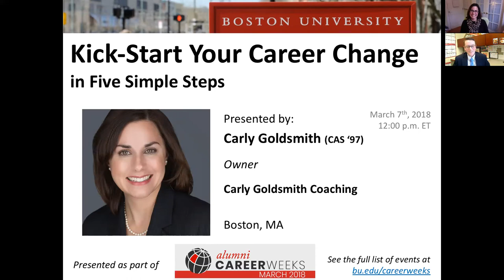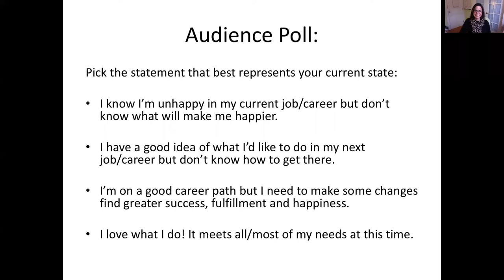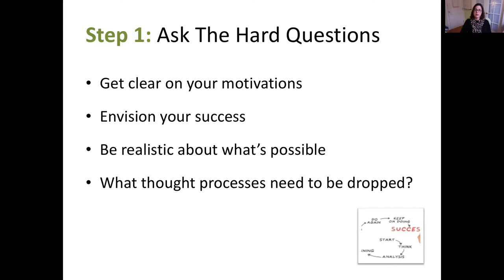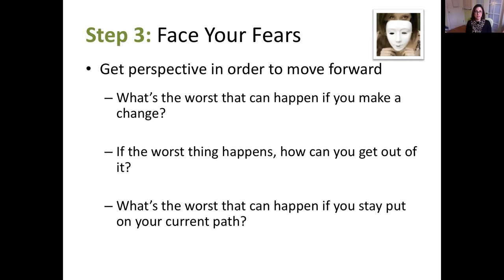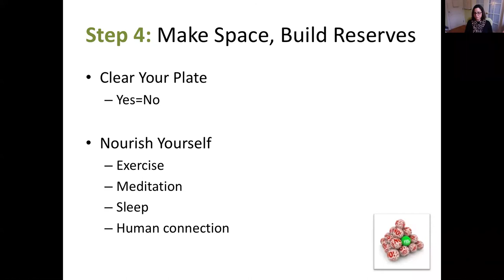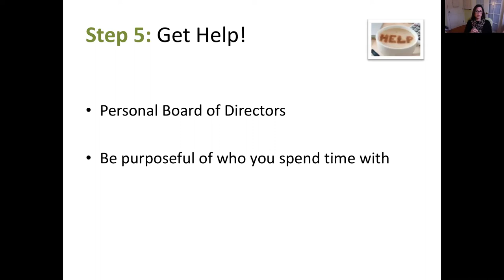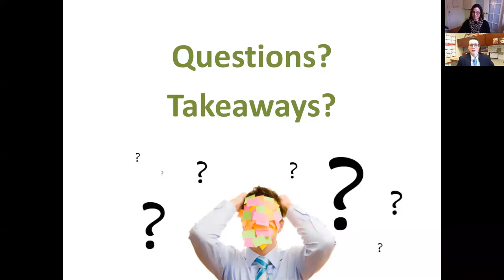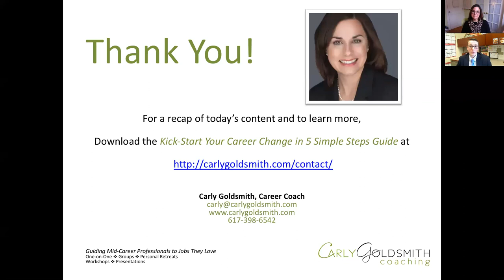Kick Start Your Career Change in Five Simple Steps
Carly Goldsmith (CAS'97) understands that they key to moving forward and stepping beyond your comfort zone is action. In this presentation, she shares what makes a career change different from a job search and five action steps to take to kick-start your career change today!